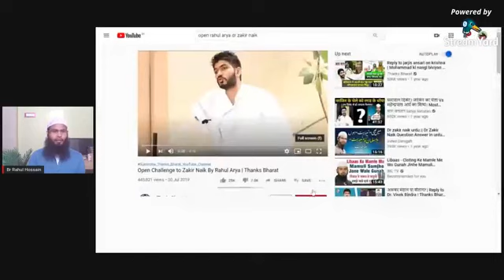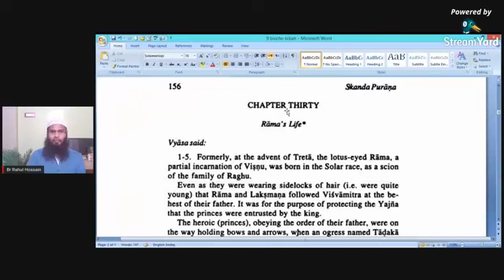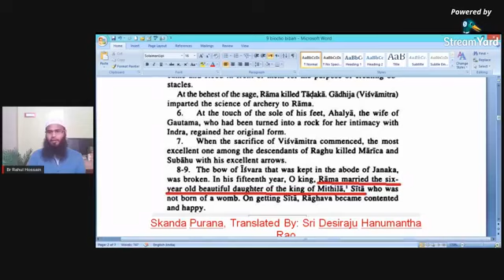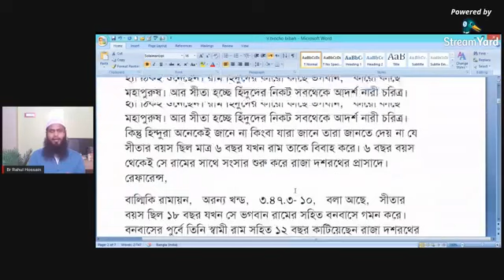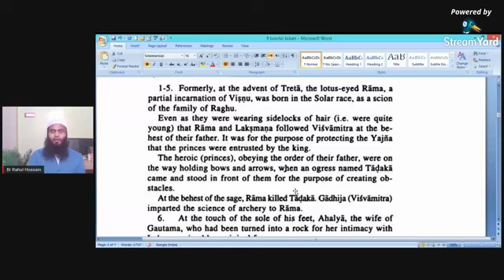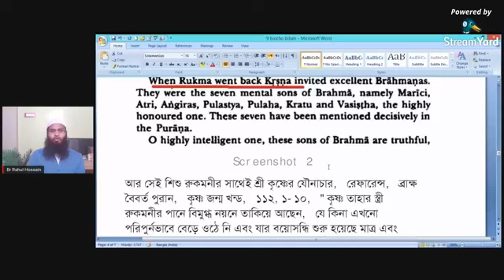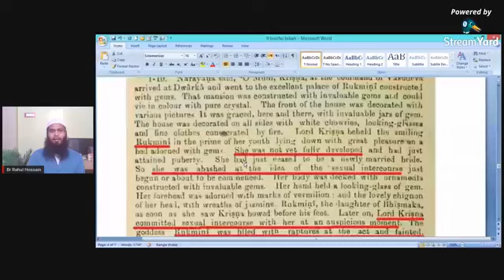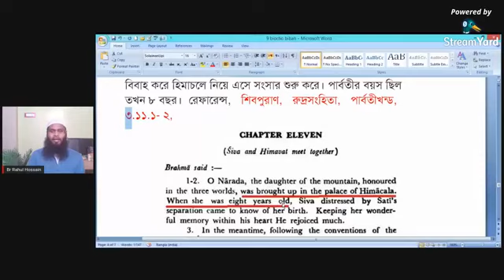৯ বছরে আয়েশা (রা)কে বিয়ে করে কি অমানবিক কাজ করেছেন নবিজী?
সম্মানিত বন্ধুরাঃ- আপনারা কি নাস্তিক্য ধর্ম সম্পর্কে জানতে চান? তাহলে আপনাদের যে কাজ গুলি করতে হবেঃ- আমাদের ফেইসবুক পেজে লাইক দিয়ে সাথে থাকু।আমাদের ফেইসবুক পেজ লিংকঃ
সকলকে ধন্যবাদ। যদি আমাদের এই ভিডিও গুলি, পুরা দেখেন। তাইলে আপনাদের যে কারো কাছে, নাস্তিকতা যে একটা নিকৃষ্ট ধর্ম তা পরিস্কার হয়ে যাবে। এবং বেশি বেশি এই ভিডিও গুলি সেয়ার দিয়ে, আমাদের সাথেই থাকুন। জাঝাকাল্লাহু খাইরান।